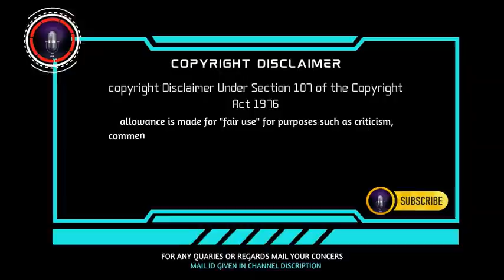Thenkachi ko swaminathan comedy speech | part 6 | sleeping mode